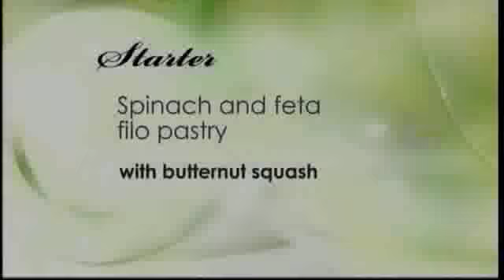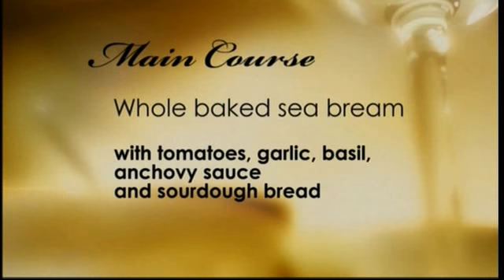Come Dine With Me - Jimmy Osmond - Part 3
Part 3 of the Channel 4 Programme screened on 13.11.08 - almost time for Jimmy to cook!!!